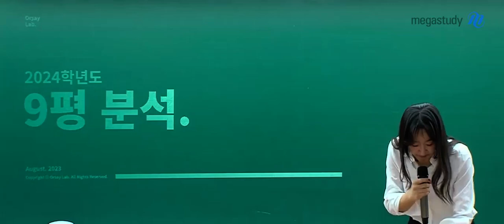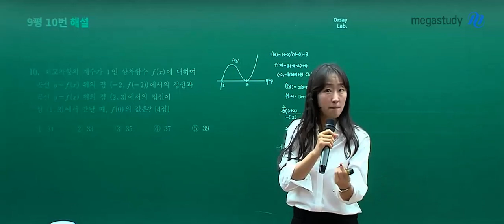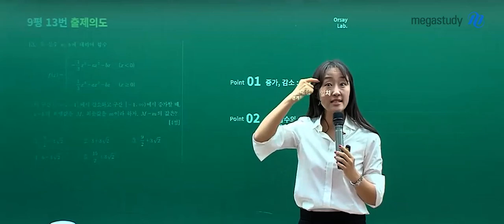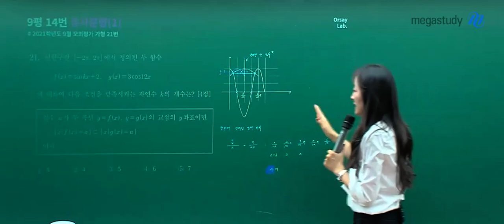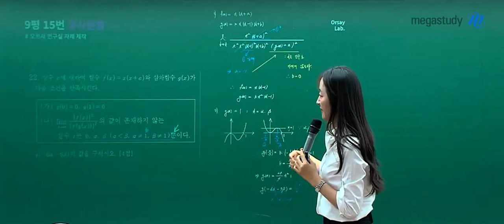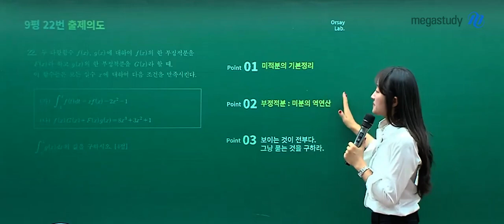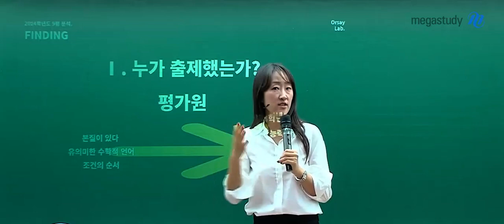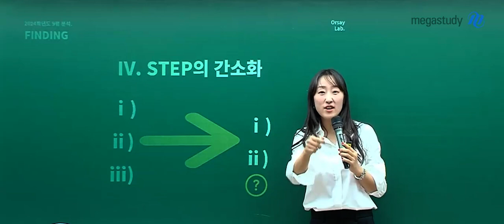[메가스터디] 수학 오르새쌤 - 9월 모평 총평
오르새 선생님의 생생한 9평 분석 현장을 만나봅시다!

- 누가 출제했는가?
- 출제의도는 무엇인가?
- 어떻게 출제했는가?
- STEP의 간소화

수능도 본질은 같기 때문에
이번 9평을 잘 분석하면 수능에서 좋은 성적을 거둘 수 있어요

자세한 문항 분석과 총평은 영상을 통해 확인해 주세요:)